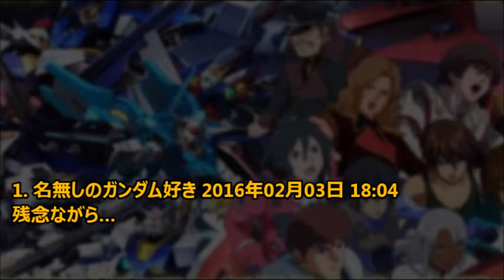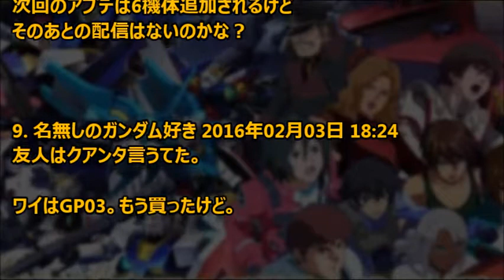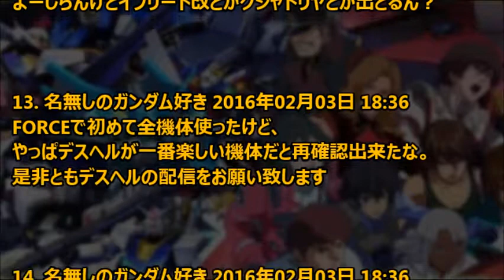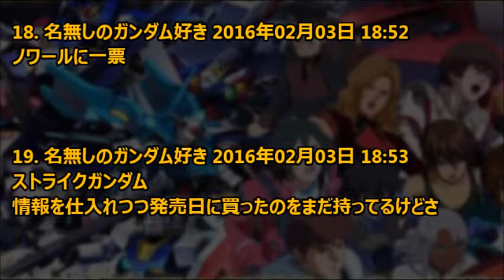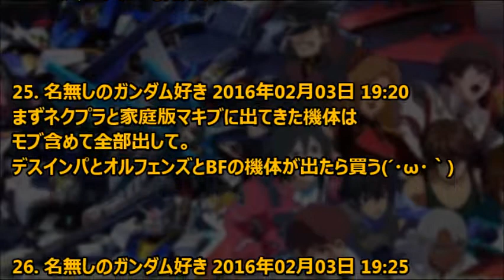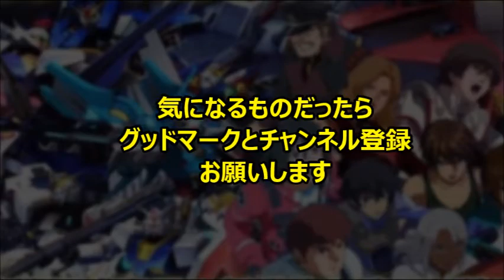追加されたらガンダムEXVS-FORCE買うぞ！って機体ある？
機動戦士ガンダムEXVS-FORCE（エクストリームバーサスフォース）で、追加されたら買う機体が話題になっている。

引用
2016年02月03日掲載「ガンダムまとめ速報」より